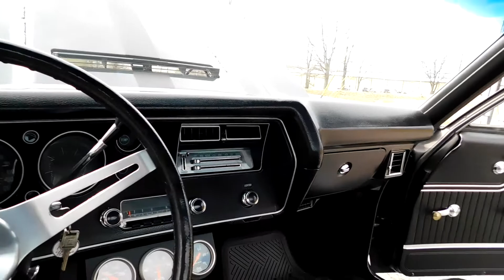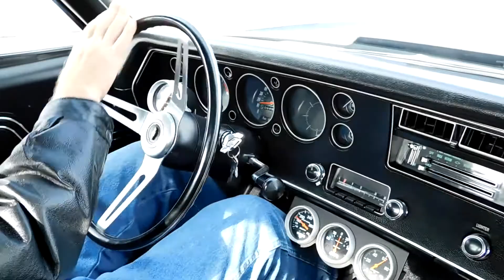1970 Chevrolet El Camino, Gateway classic cars Nashville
Gateway classic cars of Nashville is proud to digitally present this 1970 Chevrolet El Camino SS396. This El Camino has a lot going for it so kick off your shoes and get comfortable. OK, this flat black wrapped El Comino is really painted a dark grey under the vinyl and this was used to produce the wide strip up the hood and it looks great! But this El Camino is more than just a pretty face as is evident by the SS396 badging. Under the hood is a very tidy place for this El Camino and sitting there waiting for a twist of the key is 396 cubic inch Big Block or as we called him when I was young a Rat! With an Edlebrock intake and Holley 750 CFM Carb to help it gulp down huge amounts of air and fuel MSD lights the fire and Hooker headers to help it exhale the fumes this Big block is ready to rumble. Backing this torque producing monster is a turbo 400 3 speed automatic transmission. This El Camino has been well thought out not a corner was cut everywhere you look you see quality upgrades like 4-wheel disc brakes with drilled rotors Flowmaster mufflers etc. Now I know you have been through all the photos of this car and have been able to see the quality of this car/truck but trust me, it is better in person. It just occurred to me that an El Camino is kind of like a backwards mullet, you know, party up front and business in the back. Options for this 1970 Chevrolet El Camino SS396 include: Air conditioning (some parts missing) AM/FM radio, Spare tire, Power steering and brakes, Tilt steering wheel, Seat belts, Radial tires, Racing rims and Posi traction. This 1970 Chevrolet El Camino SS396 can be seen in greater detail including 100+ HD photos For more information, please call the Nashville showroom at or send us an email at